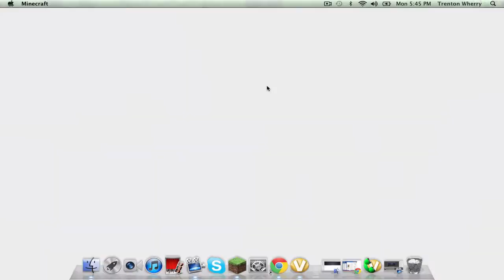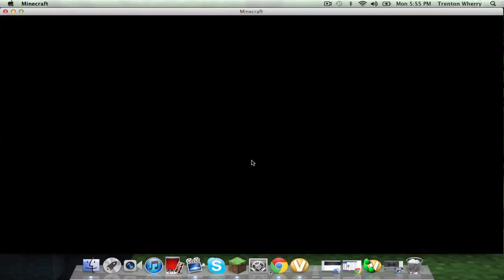Raiding the_mac_dre with a little help.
Not to hard to raid at all =P